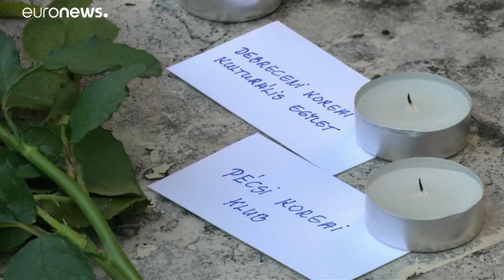Retirada do barco naufragado no Danúbio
Começou o difícil processo de retirar o barco que naufragou no Rio Danúbio, em Budapeste, no dia 29 de maio. A operação envolve mergulhadores e vários meios técnicos e de segurança. …